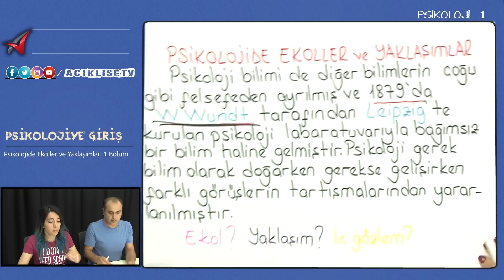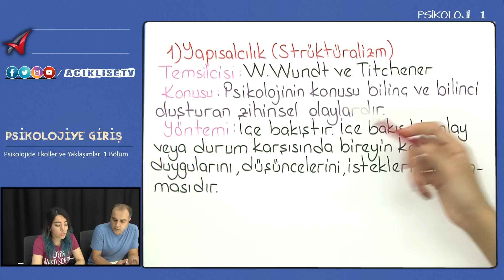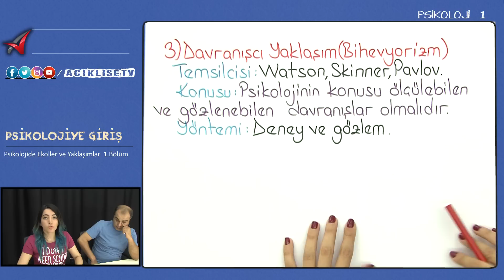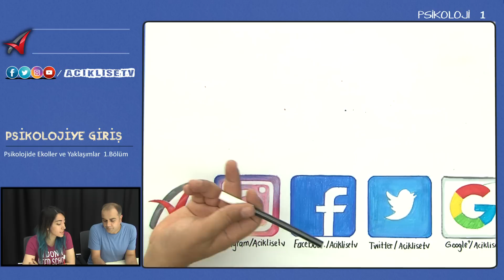Psikoloji Bilimini Tanıyalım - Psikolojide Ekoller ve Yaklaşımlar - 1